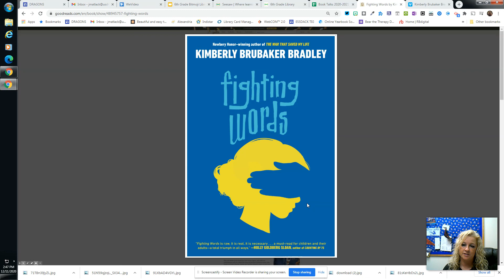Fighting Words Book Talk